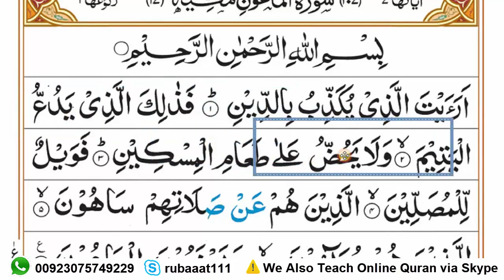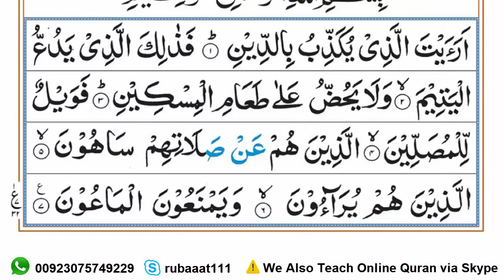Learn and Memorize Surah Al Maun Word by Word Complete Surah Maoon with Tajweed720P HD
Online Teaching Centre